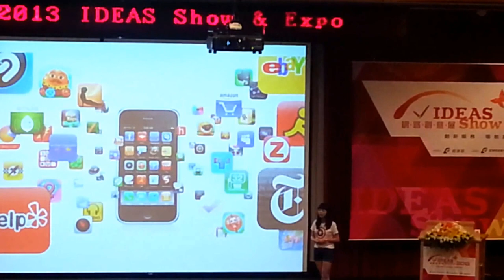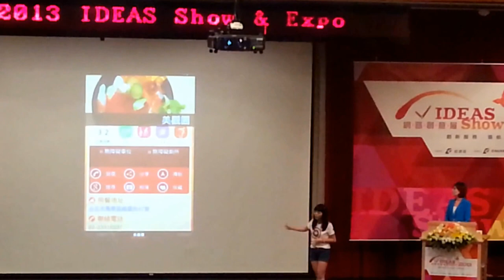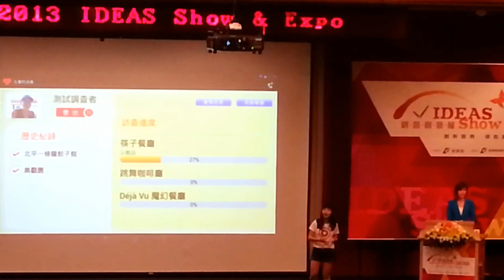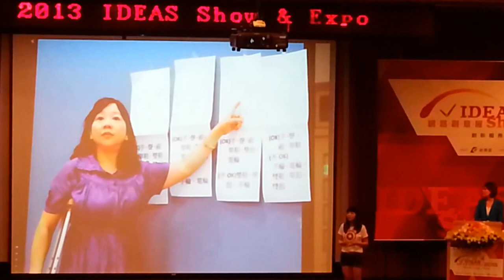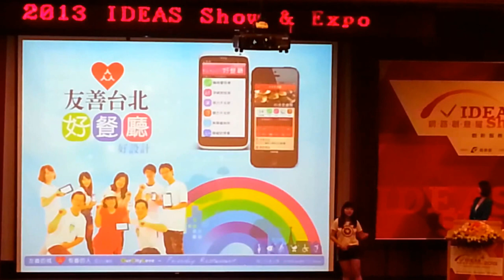2013.07 友善台北好餐廳：众社企理念願景(2013IDEASShow)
2013 IDEASShow青創組冠軍！

看見充滿理想的年輕人，
就看見台灣未來的希望！

一個人，有夢想；
兩個人，有夥伴；
三個人，有力量！

挺身而出，拿出行動，
許台灣一個友善未來！

众團隊
懷抱感恩的心，
堅持理想的願，
我們繼續努力！

加油！

CWLin
2013/7/25

Hi大家好，我們是「众」社會企業

今天，我想要跟大家講，兩個故事。

第一個故事，是「阿嬤教我的事」！

我的阿嬤，今年八十八歲，有糖尿病，走路要用助行器，不能走太遠，也不能爬樓梯。印象裡，阿嬤很少跟我們一起去吃飯，每次叫她，她都説：「免啦免啦！恁去就好！」

小時候，我總以為，阿嬤不合群、很難搞。長大後，我才慢慢知道：阿嬤其實是世界上最體貼的人，她只是不想麻煩我們，她更想，保留一點，在孩子，跟孫子前的面子。

我，我其實很喜歡跟阿嬤一起吃飯！但我發現，世界上這麼多美食App，竟然沒有一個，是給不方便的人用的。所以，去年，我開始寫學寫程式，感謝我的好夥伴：中央資工的Hiking、淡江資工的安安、台北教育大學的又偉。我們一起開發了「友善台北好餐廳」。

不論你是輪椅嬰兒車、孕婦拐杖族、眼睛不方便、聽力不太好，還是需要無障礙廁所、停車位、輪椅充電座，或無線上網，我們的App都可以告訴你，這樣的友善餐廳在哪裡？離你有多遠？又該怎麼去？

一般的餐廳美食資訊，我們當然有，但這個App還提供詳細的，包括：餐廳出入口、斜坡道、廁所、電梯、服務鈴、點字菜單，還有最重要的，服務生的服務態度，而且有圖有真相喔，如果沒有先看過，怎麼知道到底能不能帶阿嬤去！

有了友善台北好餐廳，現在，阿嬤最期待的就是假日跟我們一起出去吃飯！喔，不對！現在是，阿嬤每個禮拜，都會"暗示"我們要帶她出去吃飯！

這當然沒有問題，看著阿嬤和爸媽的笑容，我們知道，友善台北好餐廳，只是第一步。她們的夢想還有好多：友善好電影、友善好旅館、友善好公園。等等！我想當然不能只有台北吧，還有：友善台南、友善台中、友善高雄、嗯...友善香港、友善北京、還有，友善新加坡、友善加拿大、阿嬤講伊袂出國去看孫啦！

跨產業、跨城市、跨國家，只要是阿嬤與爸媽想去的地方，我們众團隊，就要帶她們去！

接下來，我要講第二個故事，是台上這位「天使」的故事。她是妙紅，Angel姊姊，剛剛我們所展示的友善餐廳資訊，其實，就是她們這群身障朋友，親自去餐廳調查完成的。她們使用我們為她們開發的「友善城市調查App」，你看，就跟打電動一樣簡單！喀嚓一聲，這個走道不夠寬，再喀嚓一聲，這個電梯進不去，只要錄音一段，就能告訴餐廳老闆：什麼才是身障朋友能用的馬桶？

Angel姊姊是友善台北最重要的推手，大家看！她們的眼神，「閃閃發光」！因為她們有超過2、30年不方便的「專業經驗」，所以她們才是友善城市「真正的專家」，她們，從需要別人幫助的人，現在，變成可以幫助別人的人，這是我們一起創造的神聖新職業：她們的名字叫做，「愛的特派員」！

愛的路上，感謝很多人幫助我們：宏碁捐贈平板電腦給我們，中華電信提供3 G行動上網，還有資策會、21世紀不動產發動「企業一日志工」，要陪「愛的特派員」在年底前，完成1000家的友善台北好餐廳大調查。這個成果將是台北市爭取2016世界設計之都的超級大亮點。結合雲端運算平台與智慧行動服務，我們提供友善城市的Total solution。目前為止已經有8個城市、17個團體跟我們聯絡，希望可以技術移轉與授權。我們要向世界展示，台灣如何運用智慧科技，解決高齡化社會裡友善城市服務的大問題。

我們是，众社會企業！我們不只設計一個「電腦程式」，更想設計一個「友善城市」。

一個人，有夢想。兩個人，有夥伴。三個人，你我她挺身而出，就有力量！

這是我們的Logo，它代表著「萬众一心」，請跟我們一起打造友善的城市！

謝謝大家！